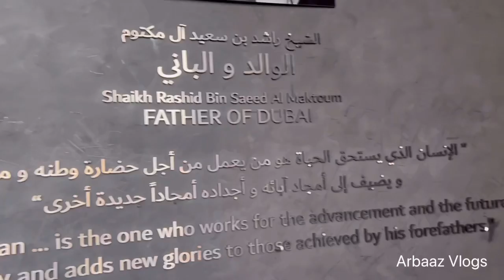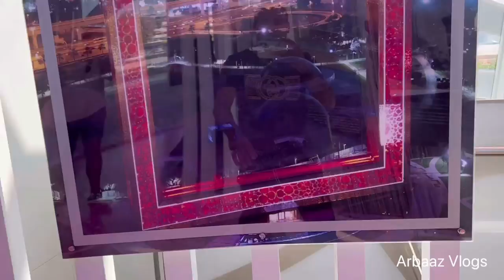इस building ने तो डरा ही दिया ! The Dubai Frame ! World’s biggest frame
The Dubai Frame
The Dubai Frame (Arabic: برواز دبي) is an observatory, museum, and monument in Zabeel Park, Dubai.It holds the record for the largest frame in the world.The building has a height of 150.24 meters and a width of 95.53 meters.The building mainly serves as an observatory, providing views of old Dubai in the north and newer parts in the south.
The project idea was initially conceived by Fernando Donis,and selected as the winner of a design competition by an international jury.The designer has alleged that he had his intellectual property stolen and was denied credit for the design.[9] The final project was completed by Hyder Consulting, part of Arcadis NV, and opened in January 2018.

The design was selected as the winner of the 2009 ThyssenKrupp Elevator International Award from 926 proposals.Participants from all over the world were invited to submit an emblem that would promote “the new face for Dubai". It is near the Star Gate of Zabeel Park and stands at 150.24 m (493 ft)tall and 95.53 m (313 ft) wide.